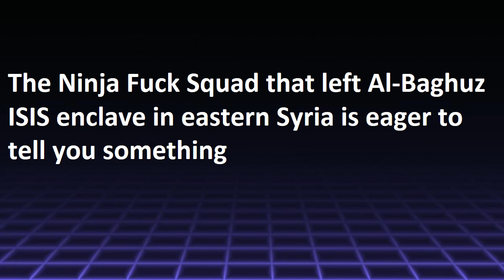Syria : ISIS Brides who Left Al-Baghuz Made a Pledge to Raise Many Generations of Jihadi Terrorists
No remorse... They will breed more and raise the next generations of terrorists.